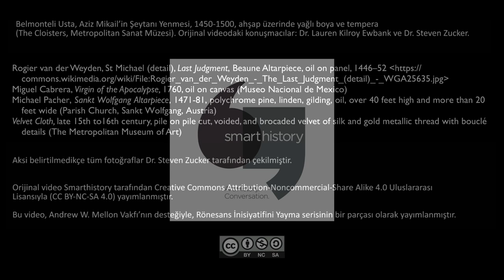Rönesans Dönemindeki İspanya’da Başmelek Mikail’in Şeytanı Yenmesi (Sanat Tarihi)